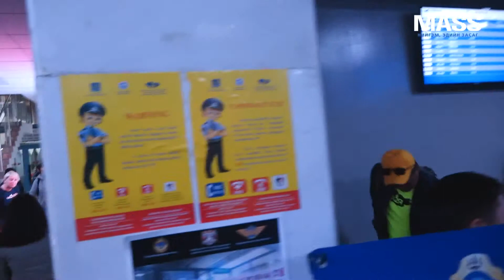H2-A визээр 70 хүн АНУ-г зорьлоо